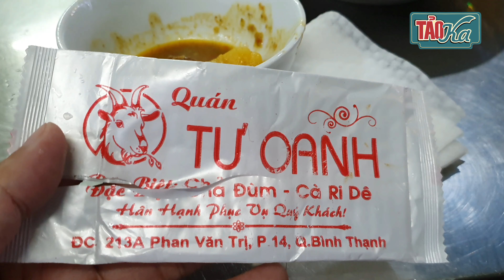TƯ OANH | Món ăn độc lạ "mê mẩn" thực khách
213A Phan Văn Trị, P. 14, Quận Bình Thạnh, TP. HCM
Quán có phong cách rất bình dân và gia đình xưa. Có các món ăn độc đáo như:
Chả đùm, Lươn xào sả ớt, Cá linh non chiên bột chắm mắm me, cá chạch đồng lăn bột.

🌳 Kênh Youtube chính thức duy nhất của TAOKA ra mắt nhằm đem đến cho người xem những thông tin chính thống về ẩm thực địa phương và hơn thế nữa là nơi cung cấp những trải nghiệm, khám phá về bản sắc văn hóa, sinh hoạt cộng đồng trong đó sự kết hợp sáng tạo, tinh tế các loại gia vị để cho “ra đời” những món ăn ngon mang mùi vị đặc trưng, hấp dẫn quả đúng là một nghệ thuật Việt Nam được báo Tây ví như "hương vị thiên đường"
🌴 Với một đất nước có chiều dài lịch sử lâu đời và vị trí địa lý khác biệt, thì mỗi một vùng miền trên dải đất hình chữ S này lại có những món ăn đặc trưng, những món đặc sản riêng biệt. Tuy có cùng một tên gọi nhưng chỉ cần cách 30 cây số qua một tỉnh thành khác là món ăn đã rất khác và nó "đã đời" vô cùng khi cảm nhận nó bằng trái tim rộng mở và tinh thần chân thành nhất của cõi ta bà.

👪 Bản quyền thuộc về TAOKA
👪 Copyright by TAOKA ☞ Do not Reup